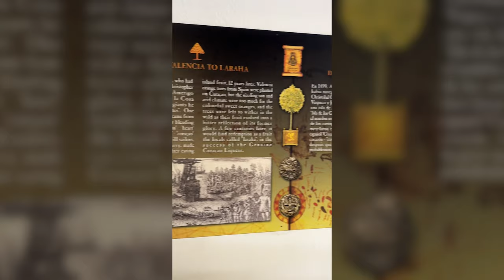Welcome To Curacao! | Travel Vlog | Aquafari, Baoase Resort, Jet Skis & More | Kiki Said So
Hi Guys!  I'm back!  I'm still bummed over losing my camera, memory cards and all the great footage I took in Curaçao but I realized between me and my friend I had a lot of footage on both of our phones!  So here we go!  I want to give a special thanks to @baoaseluxuryresort and @aquafaricuracao6097 for the amazing hospitality and helping me to celebrate my birthday in the most special way!  I think I may make this an annual trip!

✅  About Kiki Said So.

Hi! Many people found my channel because of my podcast CockTales Dirty Discussions!  The podcast is still up but new episodes are posted solely on the CockTales Dirty Discussions youtube page so that I can give you guys more of me!

This channel will feature vlogs of me spending time with my friends, family, travelling, cooking, and trying new restaurants.  I hope so. you all love the switch up and enjoy getting to know me even more!